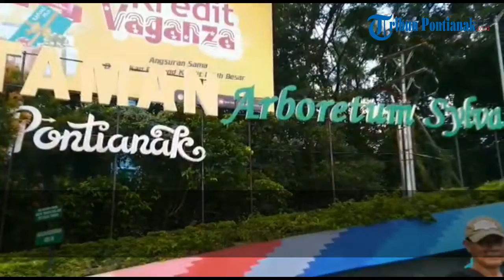Tolak Pembangunan Pembangkit Listrik Tenaga Nuklir, Sejumlah Warga Gelar Aksi